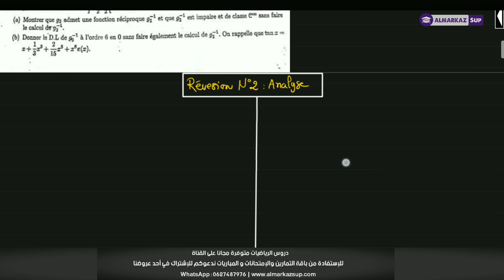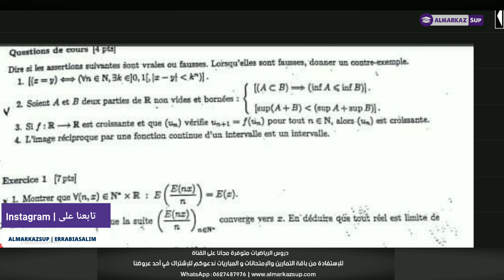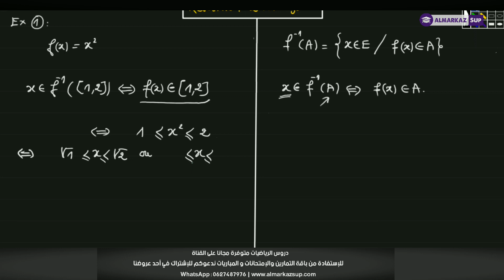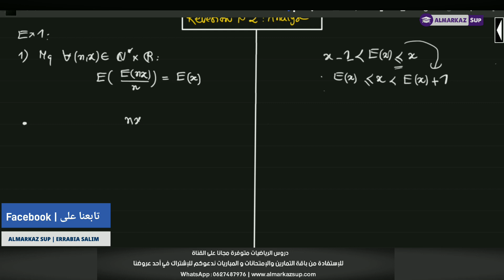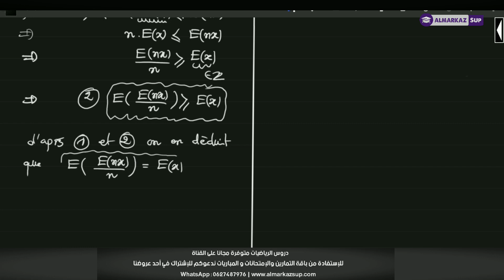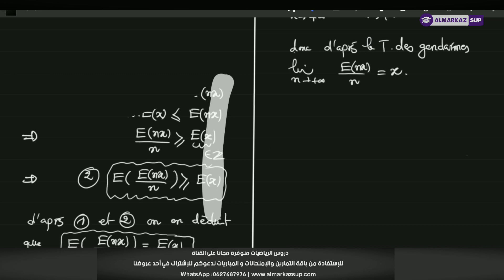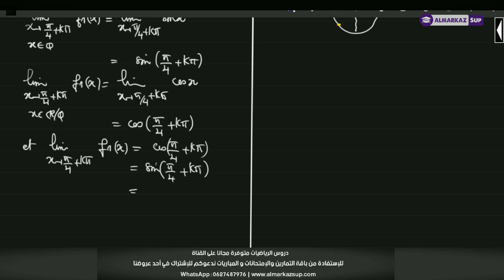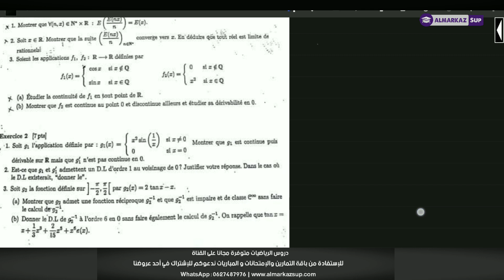Revision | مراجعة | Analyse 1 (Séance 2) (Nombres réels et Fonctions continues)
مع اقتراب امتحانات الدورة الربيعية بكليات العلوم Fs و كليات العلوم و التقنيات Fst ومدارس الهندسة ENSA | ENSAM | ENSAM | ENSCK ، نعلن عبر قناة المركز  عن افتتاح سلسلة المراجعة للامتحانات الخاصة بجميع الشعب في المواد التالية :
Analyse (Nombres réels | Suites numériques | Fonctions continues et dérivables)
Algèbre (Logique,Ensembles et Applications | Arithmétique | Structures Algébriques)
Algèbre (Nombres complexes | Polynômes | Fractions Rationnelles)
Mécanique du point matériel
Thermodynamique
(إمكانية إضافة مواد أخرى موجودة)
* مبدأ وطريقة العمل:
سنقوم في هذه الحصص(حصص مباشرة أو مسجلة) بتصحيح امتحانات سابقة ذات مستوى جيد متدرجة في الصعوبة مع التذكير بكل التعاريف والتقنيات و المبرهنات المستعملة بطريقة مفصلة
يفضل الإطلاع على الدرس قبل متابعة مجموعة الحصص المقترحة
جميع الحصص ستكون مجانا و حصريا على صفحة القناة على فيسبوك ALMARKAZ Sup
يرجى مشاركة المنشور مع كل من يهتم بهذه السلسلة لنبدأ العمل في أقرب وقت ممكن و لتعم الفائدة !
Partager au Max
نبدأ الحصص بعد توفر العدد الكافي من المتابعين
نذكر بأن القناة تقدم عروضا خاصة للاستعداد لمباريات سلكي المهندس والماستر